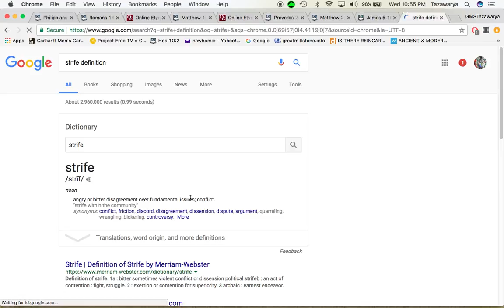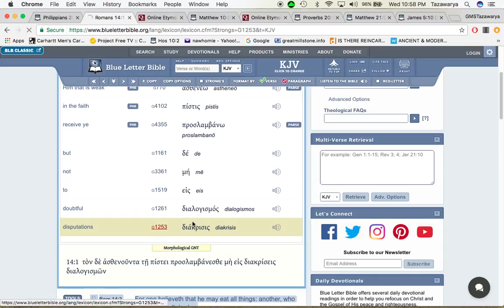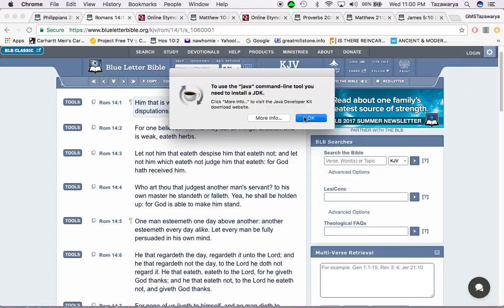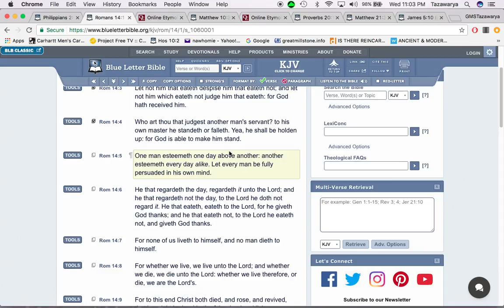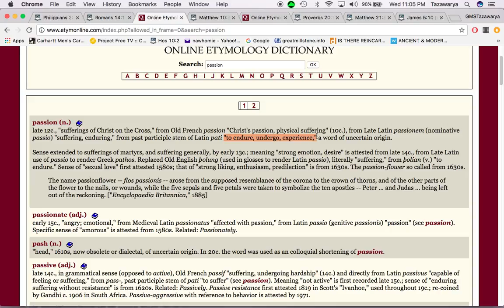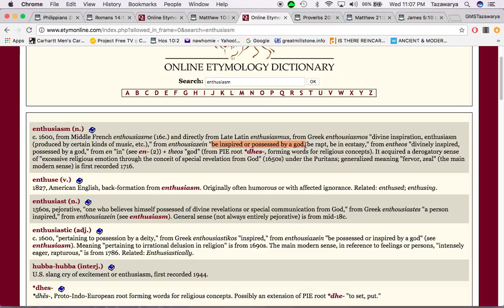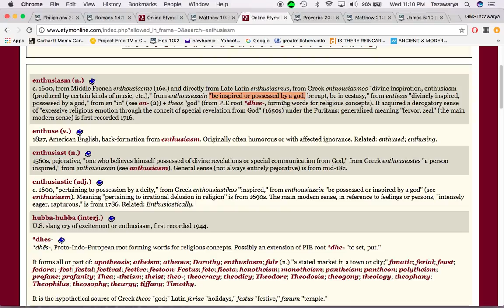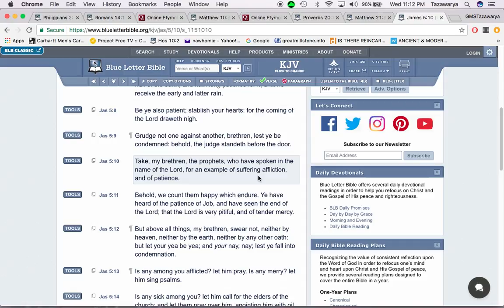Be on fire: You have to be passionate/enthusiastic about this truth...you have to want to do this!!!